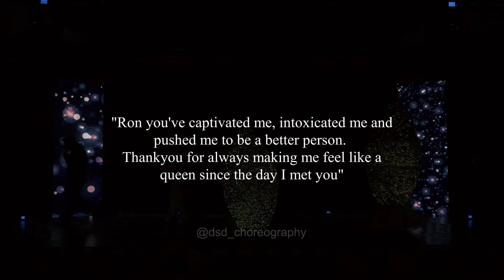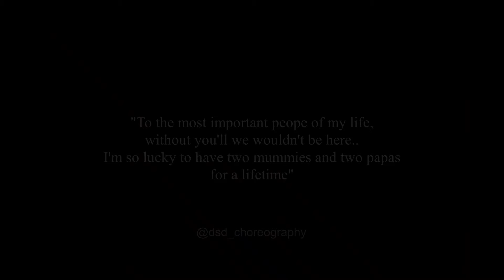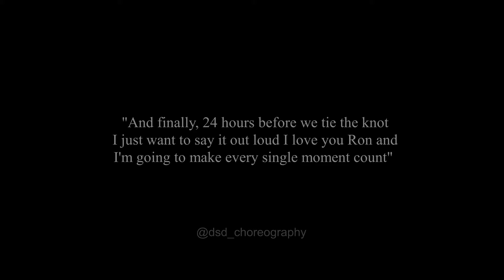Epic Viral Bride Solo | Full Performance | Sangeet Choreography